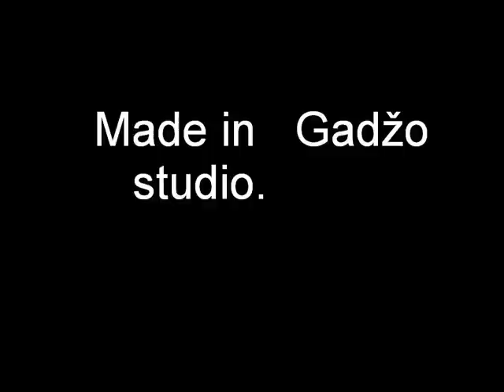slovak moderm army